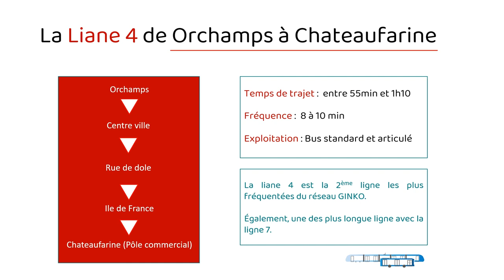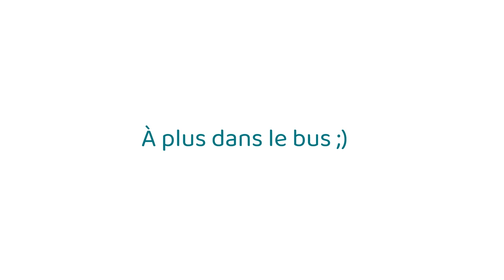[Timelapse - Ginko] Liane 4 : Orchamps / Chateaufarine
Coucou toi !

Eh oui, petite vidéo bonus ^^
Découvre en vidéo le trajet de la Lianes 4, l'un des plus grande lignes du réseau Ginko.

Flickr : Les Transports Bisontins